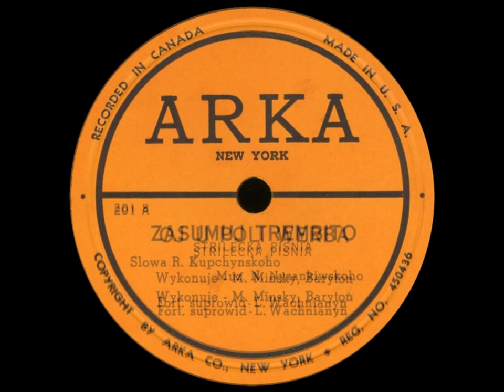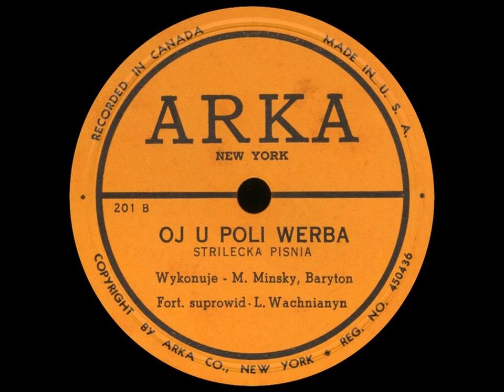Михайло Мінський – Засумуй, трембіто/Ой у полі верба (EP 1951)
1951, Arka Records 201A – 201B (EP) M.Minsky – Zasumuj trembito / Oj u poli werba | Михайло Мінський – Засумуй, трембіто / Ой у полі верба
01. Засумуй, трембіто – wykonuje – M.Minsky, Baryton; fot. suprowid. – L.Wachnianyn
strilecka pisnia, slowa R.Kupchynskoho, muz. N.Nuzankiwskoho
02. Ой у полі верба – wykonuje – M.Minsky, Baryton; fot. suprowid. – L.Wachnianyn
strilecka pisnia